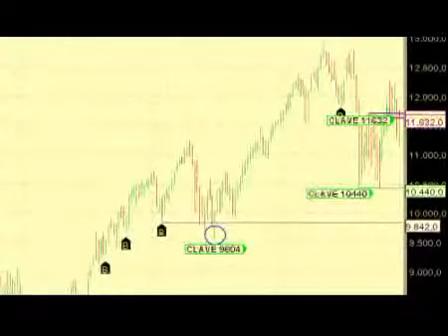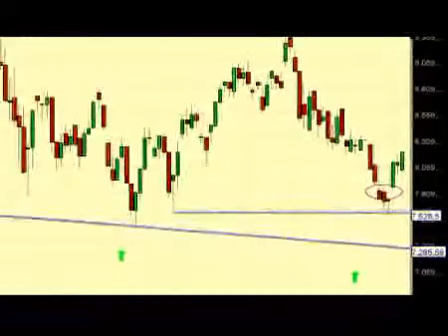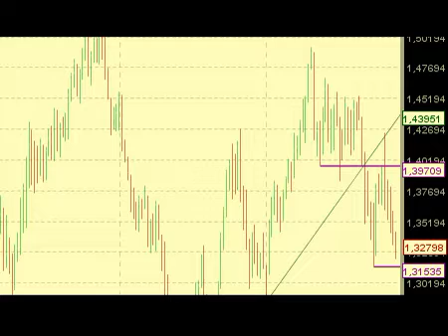Buscando la tendencia